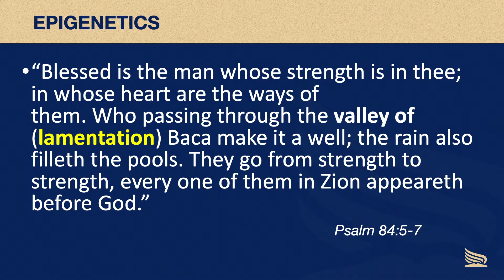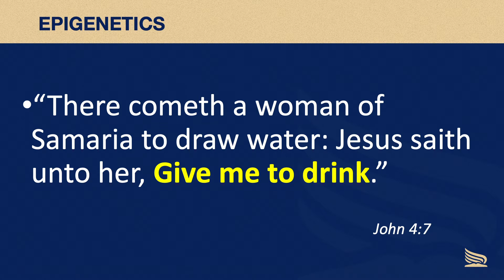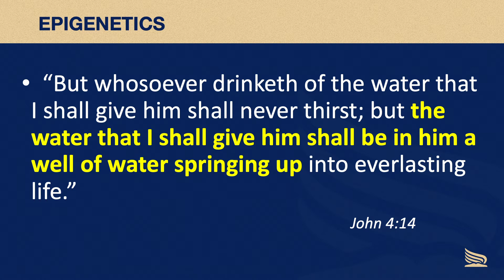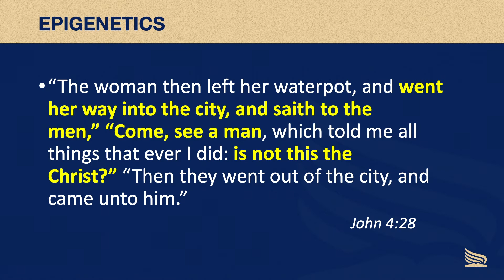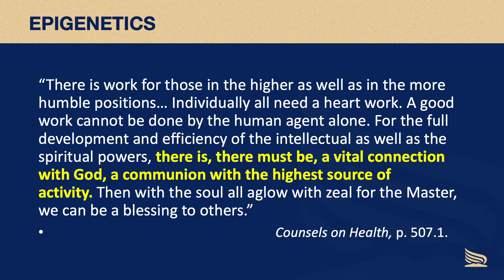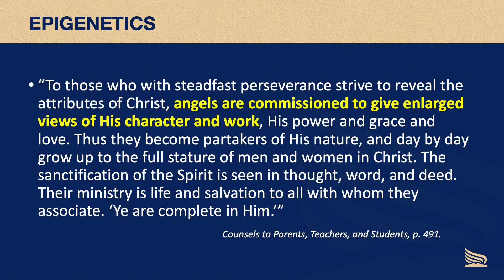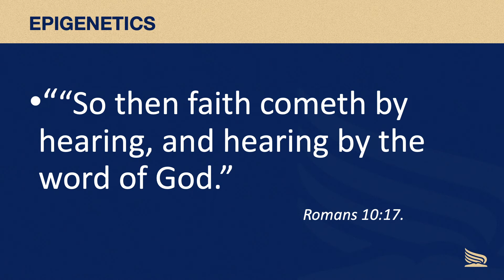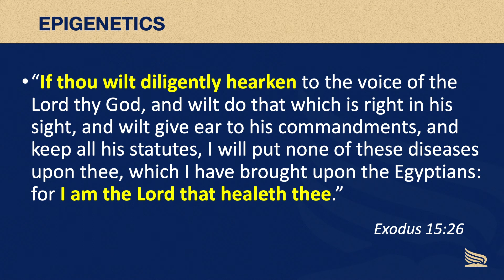Epigenetics - Br Emil Barbu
2022 Online Medical Missionary Seminar
Presentation 5: English